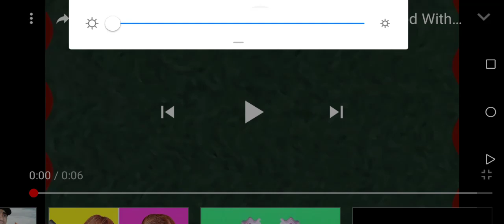Klasky csupo in thunder suace